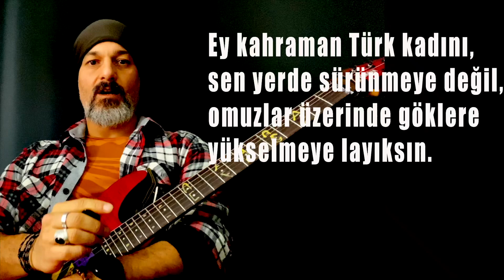8 Mart Dünya Kadınlar Günü Onuruna Dombra Rock Cover Akın ERGİN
Parçanın tamamına soundcloud'dan ulaşabilirsiniz link aşağıdadır.

Bana VİDEO GÖNDERMEK için Whatsap Gurubuna Kayıt olabilirsiniz.
Ad             Çaldığınız Enstruman
Soyad.      Yaşadığınız Sehir.    Bilgileri ile
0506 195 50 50 numarasına WhatsApp ile mesaj göndermeniz yeterlidir.

Instagram   Paylaşımlarınızı görebilir daha interaktif bir biçimde etkileşiimde bulunabiliriz.
 Kolaylıklar.

Müzik Öğretmeni / Gitarist / Gitar Eğitmeni : Akın Ergin

Merhaba
AE Music Antalya Youtube Kanalımızda :
Başlangıç seviyesinde Gitar ders1 1 Gitar dersi 2 şeklinde olduğu gibi Blues Gitar Dersi Funk Gitar Dersi Caz Gitar Dersi Bas gitar dersi şeklinde videolar . Gitar teorisi ve gitar armonisi Gitar dersi eğitim serileri.  arpej nasıl yapılır pena nasıl tutulur ,Akustik gitar dersi olduğu gibi populer şarkıların Duman Yanı başımda gitar dersi , Ay tenli kadın  ,Ahmet Kaya gitar dersi ve aynı zamanda gitar cover gitar solo gitar altyapı gibi videolar bulacaksınız.
Videoları düzenli takip edip çalışırsanız .Elektro gitar akustik gitar bas gitar klasik gitar hangi gitarı çalıyorsanız çalın gitar seviyeniz bir üst seviyeye terfi edecektir.